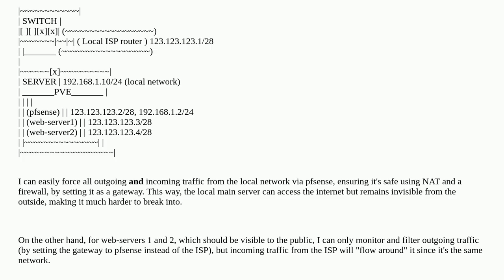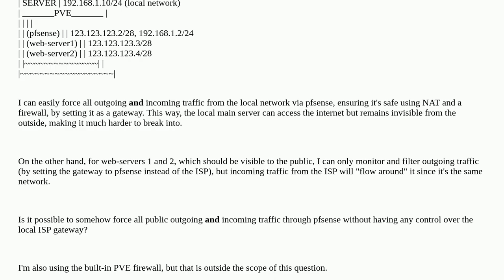Networkengineering: Protect public network with virtual firewall w/o control over the gateway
Protect public network with virtual firewall w/o control over the gateway

A special thanks goes out to the community

  pfsense network router isp firewall